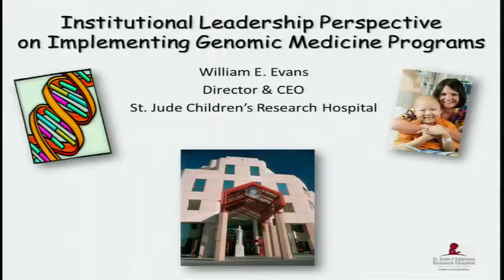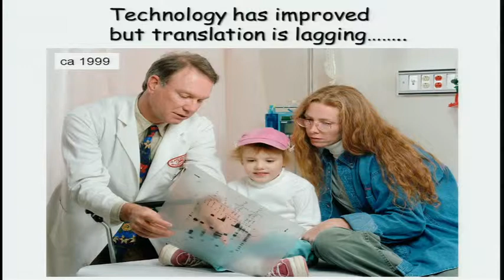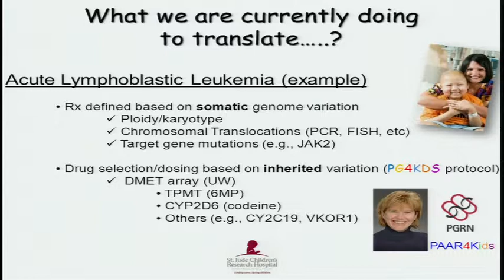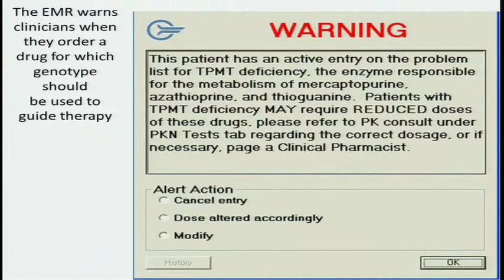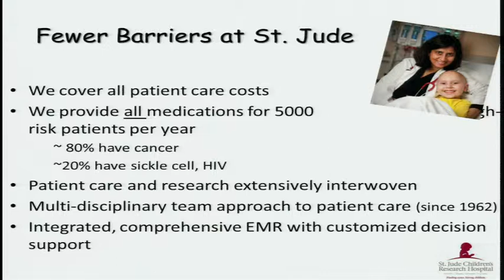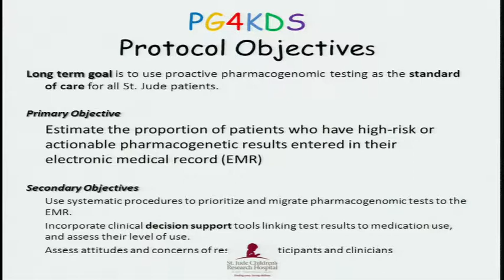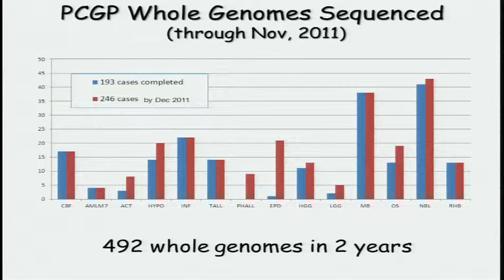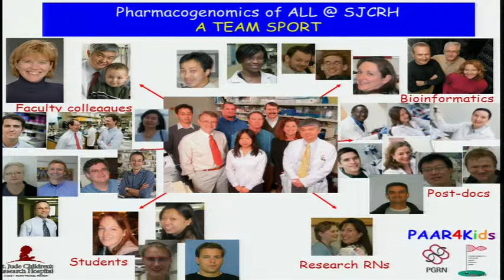GM2: Institutional Leadership Perspectives on Implementing Genomic Medicine Programs - Bill Evans